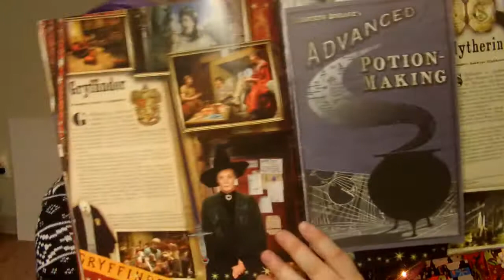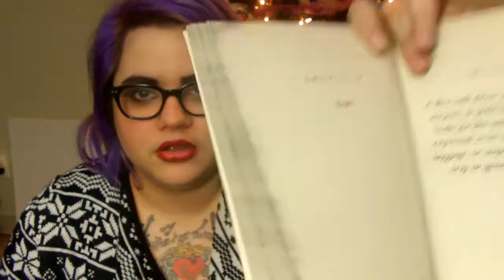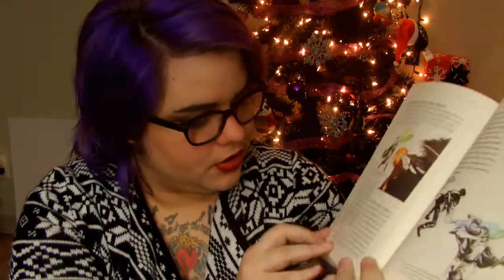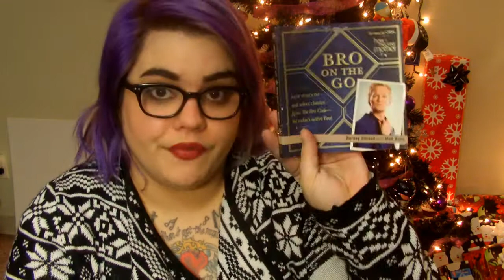Holiday Gift Ideas for Geek Girls!